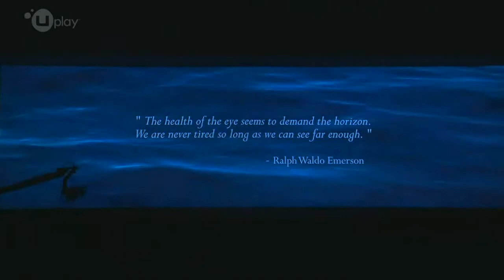Assassin's Creed IV Black Flag - Trailer 2 E3 2013